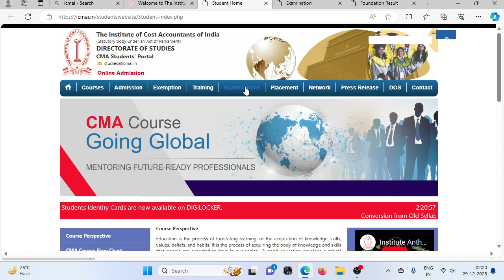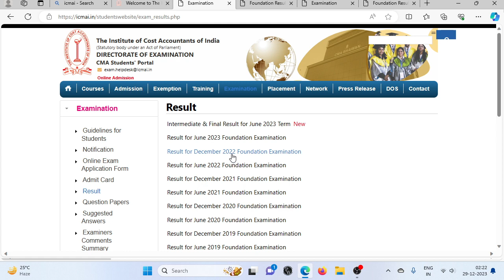CMA FOUNDATION RESULT DECLARED BREAKING NEWS BY ICMAI